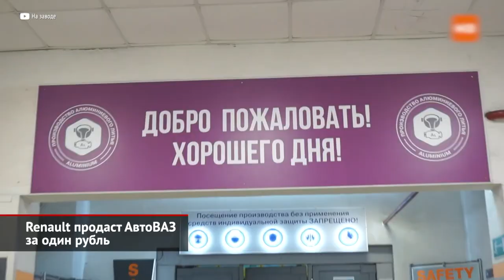Renault номинально продаст АвтоВАЗ за один рубль | Новости с колёс №1974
Лёд тронулся! В судьбе АвтоВАЗа наметился переломный момент. Притом важные подробности, касающиеся будущего отечественного автогиганта, сообщили не французы из Renault, а министр промышленности и торговли Денис Мантуров. Для начала напомним, что акционерным обществом «АвтоВАЗ» единолично владеет московская фирма «Лада Авто Холдинг», которая, в свою очередь, на треть принадлежит госкорпорации «Ростех», а оставшиеся 67,7% — это доля группы Renault. С конца февраля французские акционеры взяли паузу. И только потом (под давлением европейской общественности) отреагировали на кризис, выпустив весьма пространное заявление. Его суть — Renault старается соблюдать все международные санкции против России. Однако напоминает, что перед группой лежит социальная ответственность, поскольку на её российских заводах работают 45 тысяч человек. Итоговое решение оказалось ожидаемым. Французы сделали всё, чтобы эта новость могла называться «Renault уходит из России». Но, по сути, ищется хитрое решение сугубо практической задачи: «как передать активы российскому партнёру, чтобы продолжить работу». По словам Дениса Мантурова, Renault передаст свою долю АвтоВАЗа российской стороне. Но — с возможностью её обратного выкупа. Сама сделка будет чисто номинальной, то есть в форме продажи за один рубль. Причём отдельно оговаривается опцион на право обратного выкупа: на возвращение французам дадут 5–6 лет. Временно перехватить акционерный капитал сможет институт НАМИ. Соответственно, новое руководство автогиганта совместно назначат НАМИ и «Ростех». Кстати, по словам министра, корейским и китайским компаниям купить АвтоВАЗ не предлагали. А теперь объясним происходящее совсем простым языком. Дабы соблюсти санкции, Renault формально выходит из состава акционеров. Но, если российско-украинский кризис завершится, европейцы вернутся. Как будут происходить закупки компонентов и разработка новых моделей, пока непонятно. И если наладить поставки запчастей реально своими силами, то выпуск новой Гранты и Нивы, заложенных на платформе CMF, потребует передачи лицензий. Кроме того, глава Минпромторга объявил, что Renault по аналогичной схеме избавится от полностью принадлежащего ей московского завода. По иронии судьбы, некогда отколовшийся от «Москвича» завод «Автофрамос» вернётся правительству Москвы. Очевидно, что ни Аркан, ни Каптюров мы какое-то время не увидим. А дальше — либо контрактное производство, либо — как заявил Денис Мантуров — здесь будут выпускать «другие автомобили». Какие, министр не уточнил. Сроки проведения обеих сделок неизвестны. При этом ни Renault, ни АвтоВАЗ собственных заявлений не сделали.